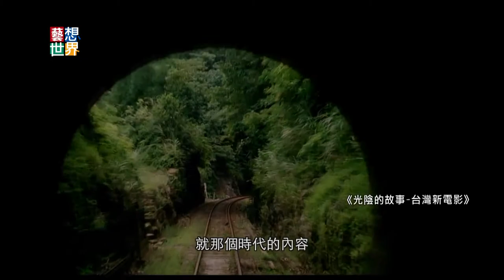20140924《藝想世界》金馬邁入51 導演楊力州操刀金馬紀錄片